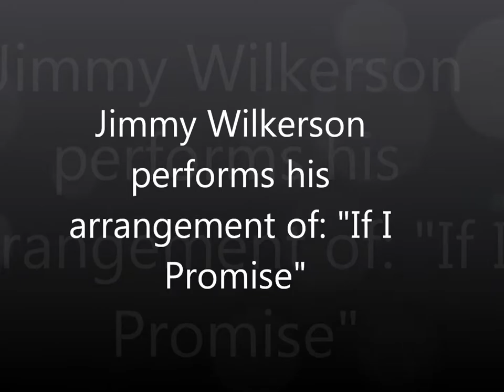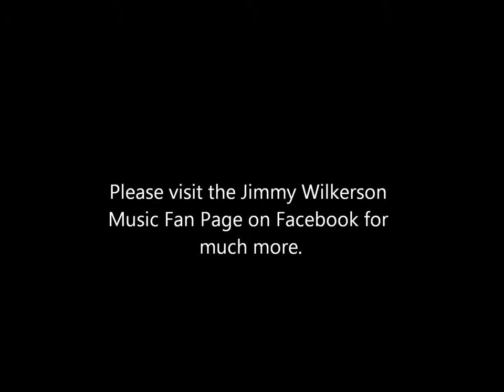If I Promise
Guitarist Jimmy Wilkerson's arrangement of Jerry Reed's song: "If I Promise." This recording dates from the late 1970's. Jerry Reed plays rhythm while my Dad, Jimmy Wilkerson, is on lead. Enjoy!